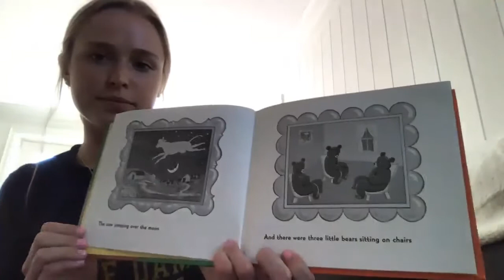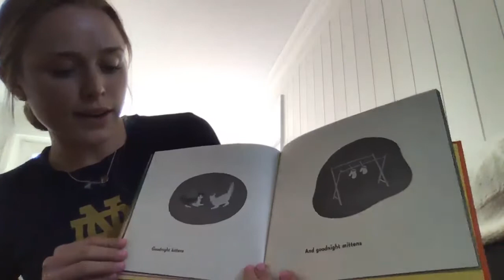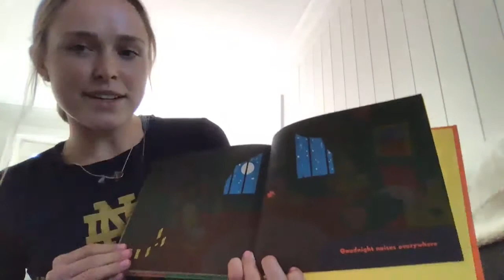University of Notre Dame Track and Field- Catherine Coffey reads Goodnight Moon